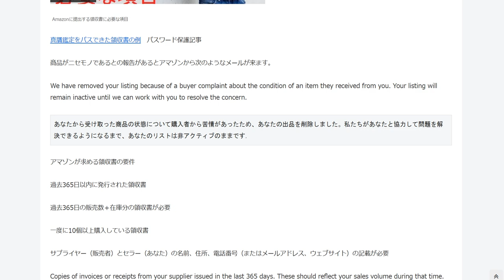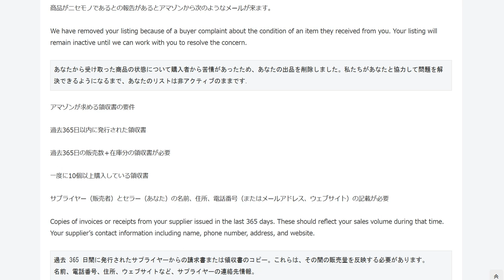Amazon真贋鑑定をクリアする領収書の要件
1日10分で月10万円を稼ぐ! Amazon輸出ビジネスがわかる本(2013/11/22)